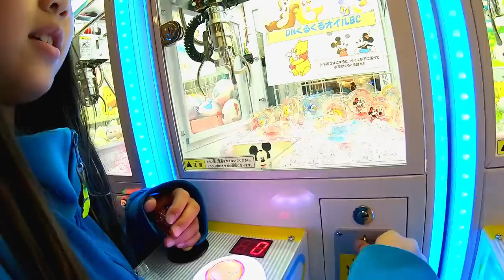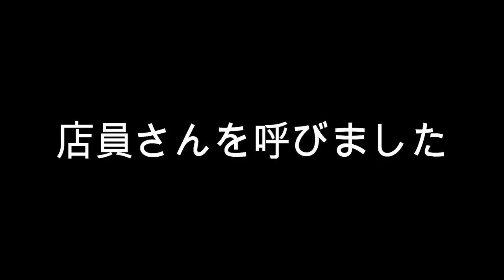ミニクレーンゲーム全台チャレンジ！景品何個とれたかな？【UFOキャッチャー】【しほりみチャンネル】